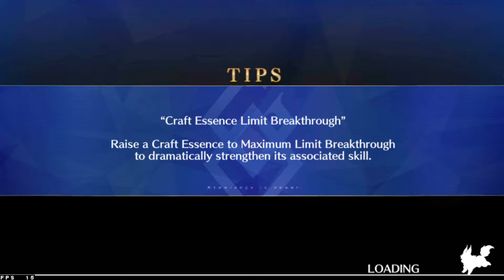FGO Lostbelt 5: Aphrodite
i only needed the clay, the rest were fluff to make it look like i was contributing something

support: Era - Enkidu